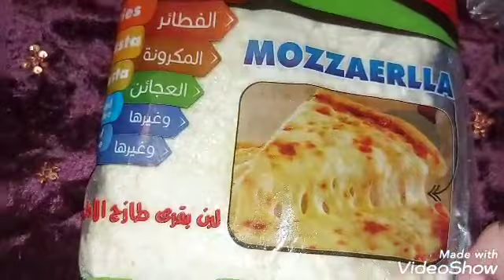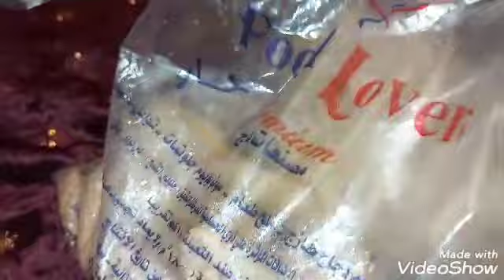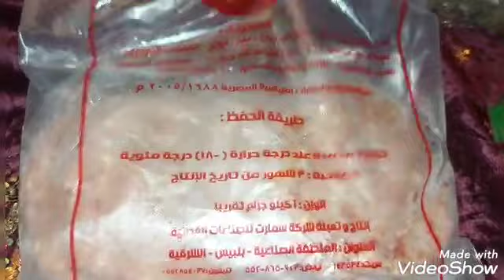مشتريات من home food هتعجبكوا جدااا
الفطير المشلتت ٦٥
القرص بسمنه البلدي ٨٥
كفته الارز ١٢٠
برجر ساده ١٣٥
الاستربس الاسبايسي ١٠٨
اكواب القهوه ٧٠
كيلو فرسكس ٦٠
صوص سويت شيلي ٢٥
رانش ٢٠
الف جزيره ٢٥
موتزاريلا الاطباء ٦٥
اخر قطعه فالكونو ٣٥
كيك الشطرنج الطحان ٤٢